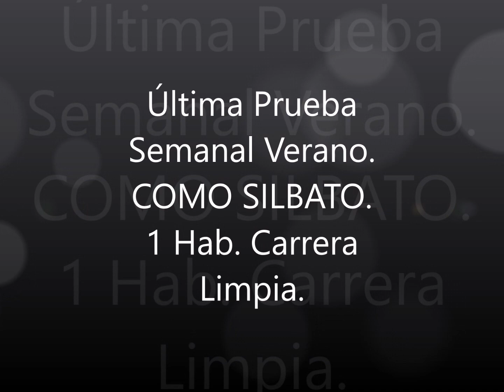Forza Horizon 4. Verano. Última Prueba Semanal. COMO SILBATO Y RULETAS.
Hola amigos.
Vamos a realizar la Última Prueba Semanal de este Verano de la Serie 22.
Esta Prueba se llama COMO SILBATO y tenemos que realizar UNA HABILIDAD DE CARRERA LIMPIA.
Pues muy bien, podemos correr en carreras normales o en las de aceleración.
CUIDADO con las de Aceleración cortas, hacedlo en la Juggernaut si optáis por este tipo de carreras.
Vale, pues tras esto, unas ruletitas que van y vienen.

SAludetes.